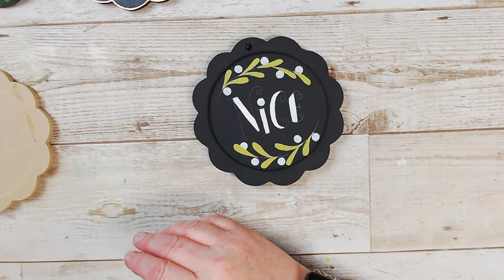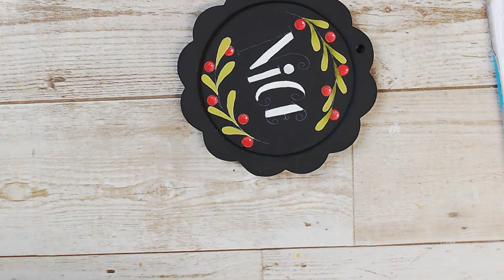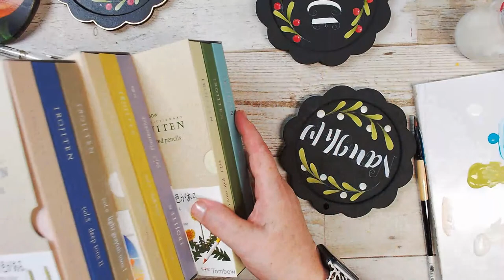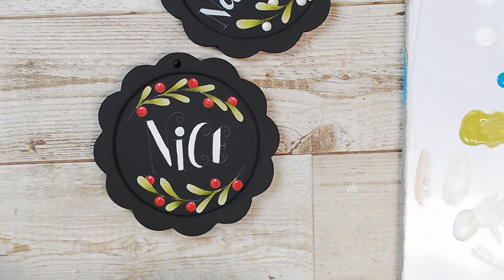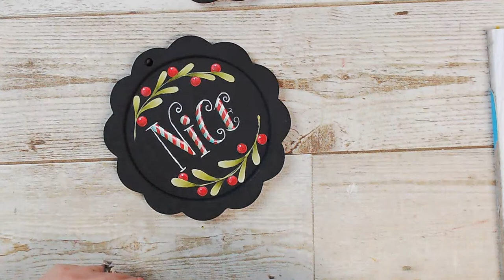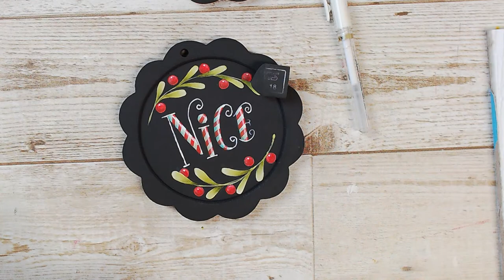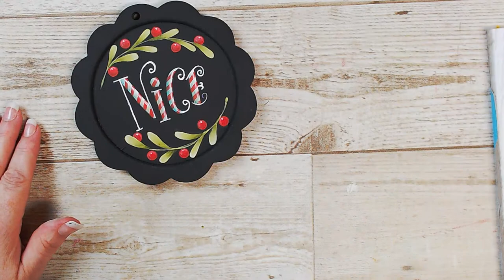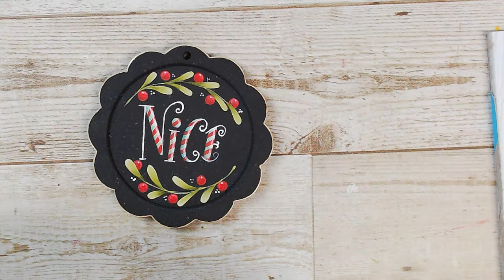"Naughty and Nice" with Tracy.